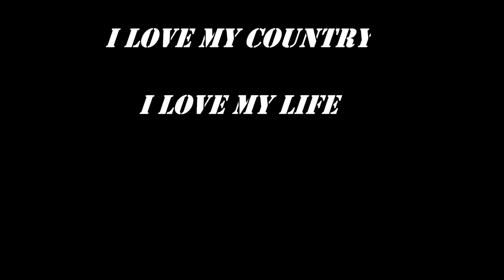My Movie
Blessed man